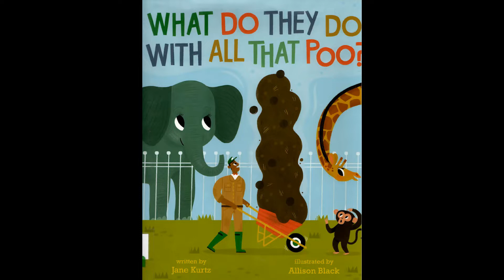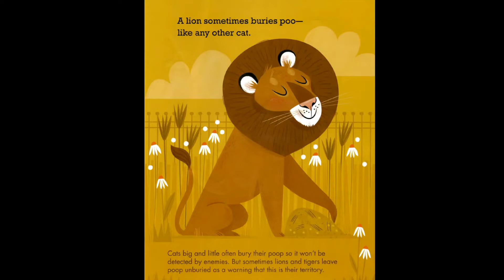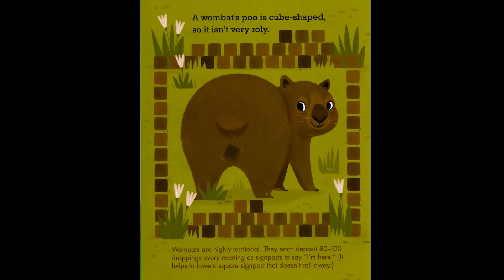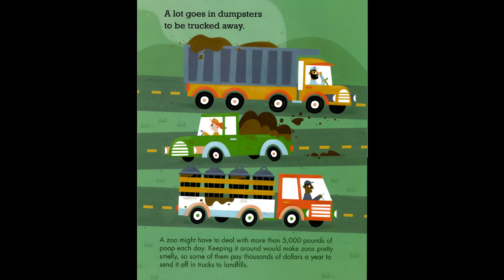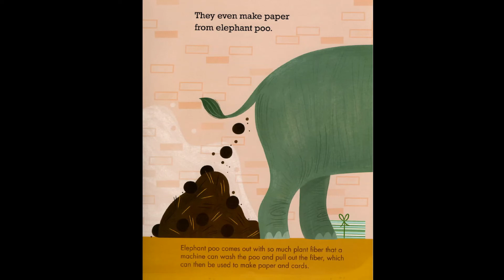Storytime Books Read Aloud: WHAT DO THEY DO WITH ALL THAT POO? by Jane Kurtz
There are so many different animals at the zoo, and they each make lots and lots (and sometimes LOTS!) of poo.

So what do zoos do with all of that poo?

This laugh-out-loud picture book explores all kinds of zoo poo, from cube-shaped wombat poo to teeny tiny worm droppings, and all of the places it ends up, including in science labs and your back garden!